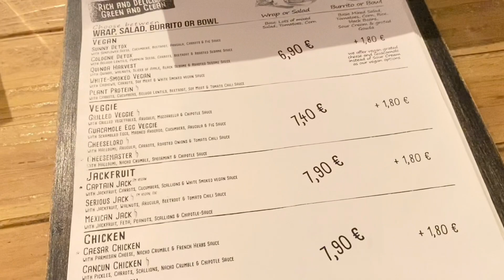Eat and study with me Vlog✨ | Resturant in köln, Burritos 🌯 @Rich n’ Green, studying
This Is my first trip without parentsss!!!
Btw please Ignore my chubby cheeks haha
*This is not what i eat in a full day*

Camera.
IPhone 11

Editor.
vllo